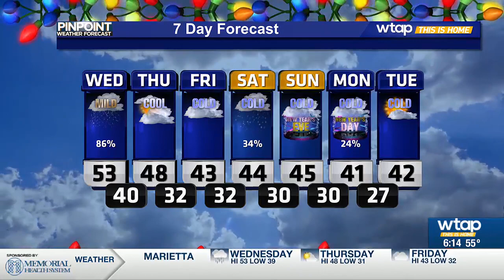WTAP News @ 6 - weather update -- 12-26-23